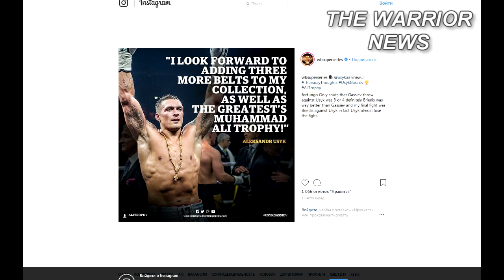Только Джошуа может остановить Усика, Канело ни за что не нокаутировать Головкина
Допинг-пробы российского боксера Александра Поветкина дали отрицательный результат. Об этом сообщает источник со ссылкой на письмо из Ассоциации добровольного тестирования на допинг.

Обладатель пояса чемпиона мира в легком весе по версии IBF Роберт Истер-младший) заявил, что хочет объединить все пояса и ради этого готов встретиться с Василием Ломаченко

«Я хочу все пояса. Если я хочу драться с лучшими, то мне нужно встретиться с Ломаченко.
Если я выиграю, то Ломаченко и Гарсия все равно могут провести бой друг с другом, мне нет разницы. Я буду драться с тем, с кем будет выгоднее всего, я хочу стать абсолютным чемпионом, я хочу выиграть все пояса».
. Напомним, что поединок между Гарсиа и Истером состоится 28 июля в Лос-Анджелесе (США) на арене знаменитого "Barclays Center".

Организаторы WBSS напомнили Александру Усику) слова, сказанные перед началом Всемирной боксерской Суперсерии:
«Он знал! – Я стремлюсь прибавить к своему поясу еще три, а также трофей легендарного Мохаммеда Али».

Британский промоутер Эдди Хирн заявил, что его клиенты, экс-чемпионы мира Келл Брук и Амир Хан, хотели бы провести поединок с чемпионом мира по версии WBA Regular в полусреднем весе Мэнни Пакьяо.
«План состоит в том, чтобы Брук провёл поединок в сентябре. Возможно, это будет андеркард шоу Джошуа — Поветкин. Наша цель — устроить поединки в сентябре как для Брука, так и для Хана.
Потом мы планируем организовать им очную дуэль в конце года. Также мы говорим о Пакьяо. Я общался с Келлом и Амиром на этот счёт. И им нравится идея боя с Мэнни», — приводит слова Хирна Boxingnews24.

Известный американский специалист в области бокса Джеймс Али Башир, бывший наставник абсолютного чемпиона мира в первом тяжелом весе украинца Александра Усика оценил перспективы своего экс-подопечного в супертяжелом весе.

«В супертяжелом весе Усику поможет его боксерский IQ и опыт в любителях. Ему предстоит сойтись на ринге с разными противниками, включая тех, кто превосходит его в габаритах и мощи. Джошуа – самый сложный соперник для Усика. Это будет очень сложный бой для него, но я думаю, что через несколько лет он будет готов драться с Энтони. Джошуа – единственный боец, которого я считаю фаворитом в бою с Усиком. Остальных бойцов Александр может побить уже сейчас, включая Паркера и Уайлдера», - сказал Башир.

Мексиканский боксер Сауль «Канело» Альварес продолжает подготовку ко второму бою с Геннадием Головкиным, однако некоторые поклонники бокса считают, что его усилия могут быть напрасными,

Как передает сайт популярного британского таблойда Daily Star, кадры с недавней тренировки Альвареса стали вирусными в Сети и вызвали оживленное обсуждение.
В опубликованном видеоролике «Канело» оттачивает скорость и работу ног, прежде чем начать выбрасывать шквал джебов в спарринг-сессии.
Однако то, что написали фанаты бокса в комментариях, вряд ли бы его обрадовало.
«Очень подозрительно. Этому парню ни за что не нокаутировать GGG», — поделился своим мнением один из пользователей.
«Определенно выглядит, как другой боец, по сравнению с тем, кто дрался в прошлом году», — добавил другой.
Третий же просто отметил: «С ним будет легко разобраться»